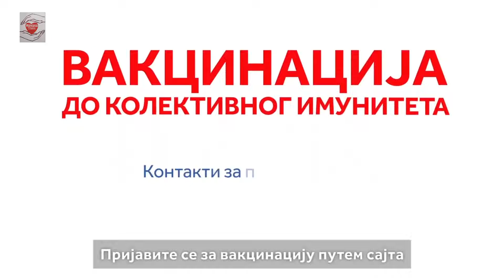IZ DANA U DAN Humana Tv plus 09.02.2022